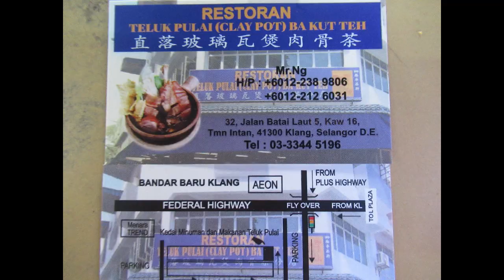Selangor, Restoran Teluk Pulai Clay Pot Ba Kut Teh @ Klang, 5 Feb 20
A popular morning Ba Kut Teh restaurant in Klang